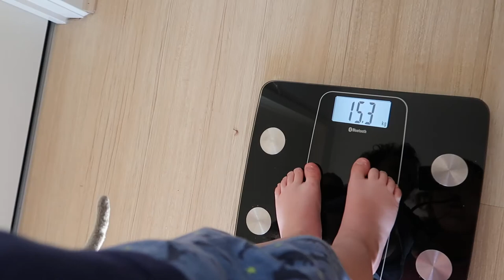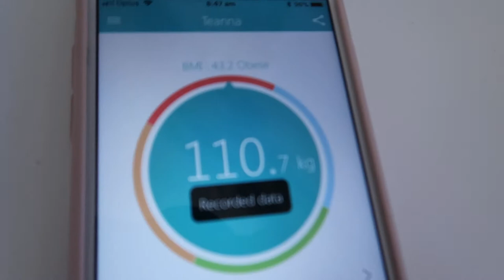FITMAS WEEK 6 - CHANGES ARE HAPPENING 💪🏼💜👏🏼🏋🏻‍♀️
6-12 George Street
Cranbourne VIC 3977
Australia

FITMAS WEIGHT LOSS STATS:
START WEIGHT: 111.7KG
HIGHEST WEIGHT:112.1KG
CURRENT: 110.7KG

WeightLossMama100

Kelly Vegan